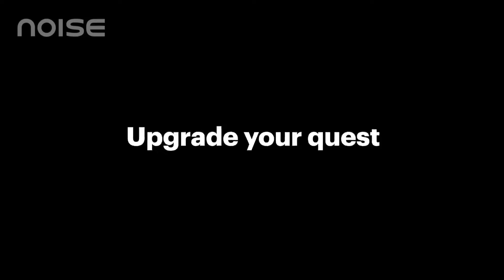Noise Colorfit Caliber Go Unboxing & Review⚡️ Bluetooth 60Hz Display - Best Smartwatch Under 2000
Noice Colorfit Caliber Go Unboxing & Review ⚡